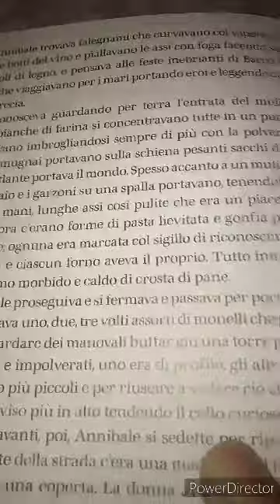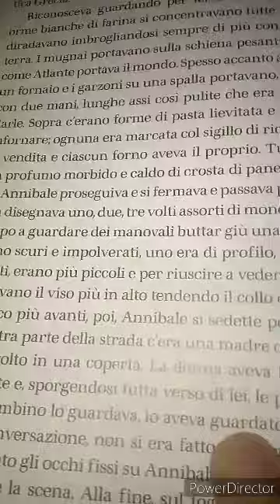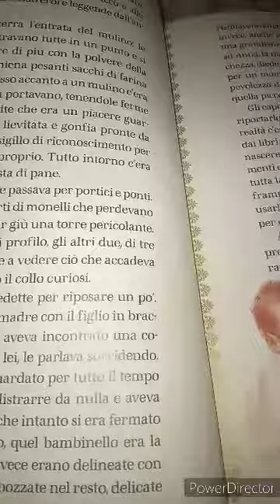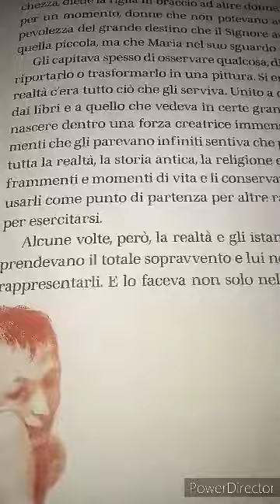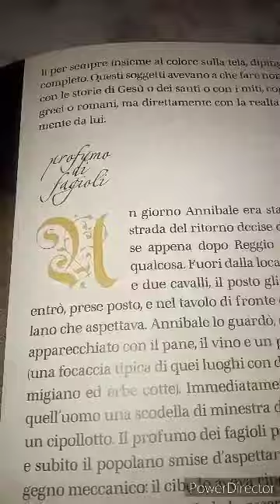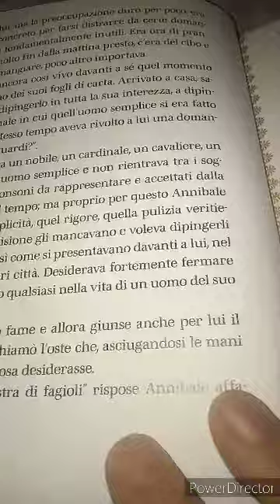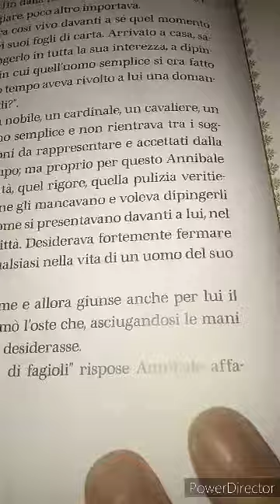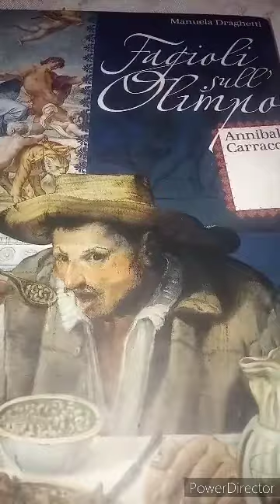Manuela Draghetti Fagioli sull'Olimpo. 2006 Motta junior. 5 parte